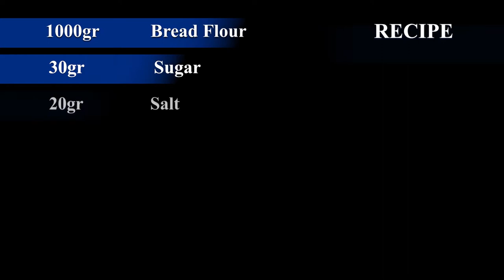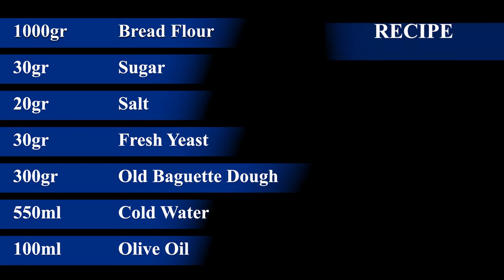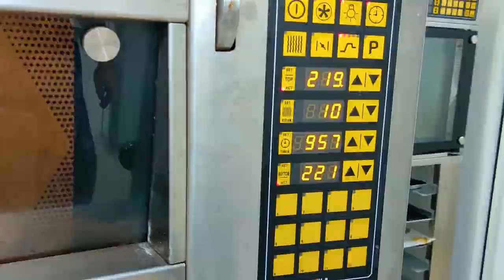Traditional Panini Bread - Step by Step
Traditional Panini Bread
Captured by: Chef Vo Thanh Dat
Made by: A. Quậy's Collection
► A. Quậy sẽ phản hồi email của các bạn trong thời gian sớm nhất có thể
► Nếu thấy video này hữu ích thì đừng tiếc 1 like, bấm "Đăng Ký" kênh & chia sẻ video này cho nhiều người cùng biết với nghen